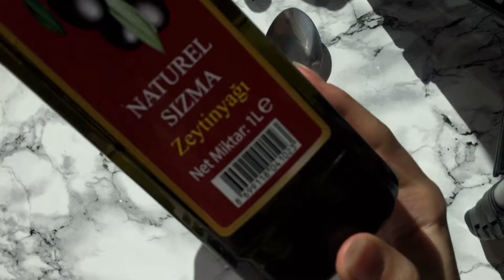Dünyanın En Hızlı Tırnak Uzatan Bakım Kürü | En Etkili Çözüm ✨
Herkese merhaba, bu videoda tırnakları hızlı bir şekilde nasıl uzatabileceğimizden, kullandığım yağlardan ve faydalarından bahsettim. Düzenli kullanımda etkisini çok çabuk görebileceğiniz bir bakım kürü.
Umarım hoşunuza gider.
İyi seyirler💜

Her hafta düzenli olarak video yüklemeye çalışıyorum yeni videolardan haberdar olmak için zil 🛎tuşuna basabilirsiniz. 🌸🌸

  Bana Ulaşın!

Instagram'da Takip Edin! 👉@aytenngulcimen

Sevgiler
Ayten